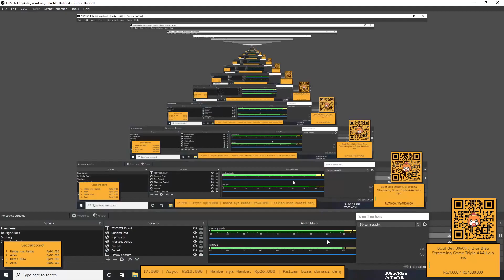Valorant Indonesia Cara menang Di Map Icebox Dengan Reyna #4 | WETHEPLAY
Welcome to WeThePlay Segment!!!

Tambahin Comment seru seru kalian juga dibawah ini ya!